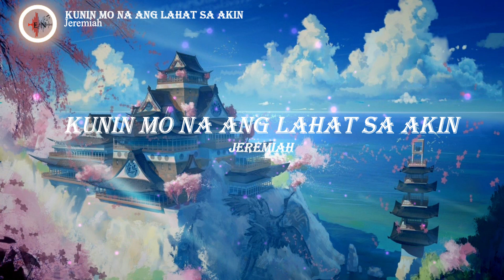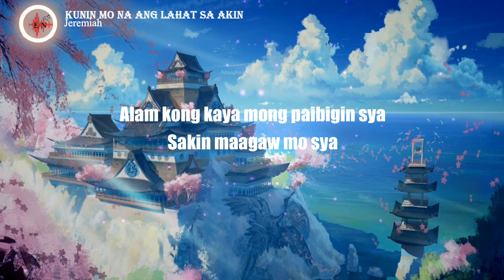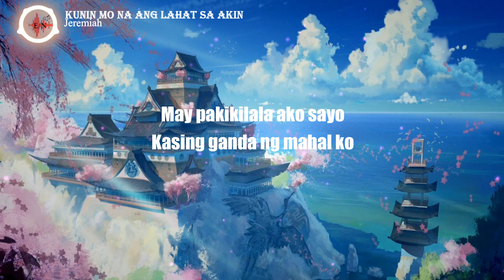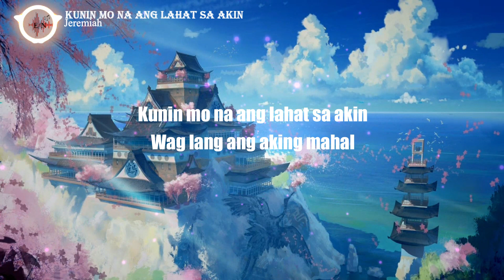KUNIN MO NA ANG LAHAT SA AKIN - JEREMIAH (LYRICS)